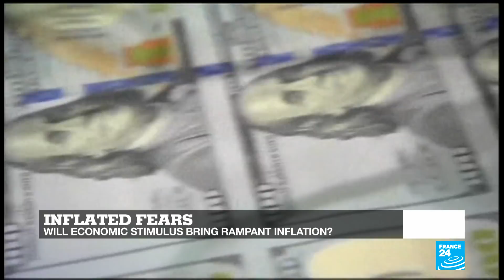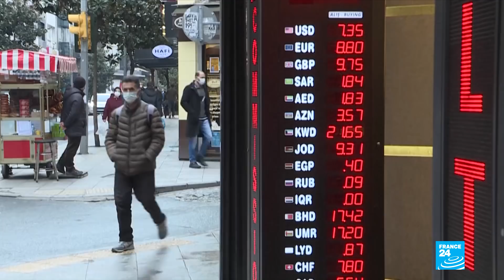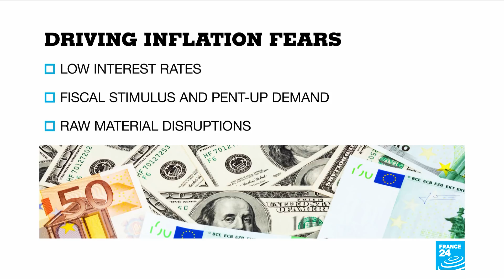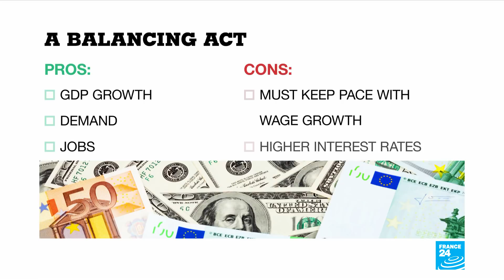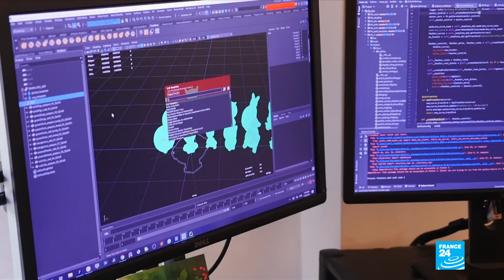Turmoil in Turkey: Central bank boss fired as economy faces challenges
What's next for Turkey's economy after another central bank boss gets fired, sending the value of the lira plummeting? Stephen Carroll talks to Irina Topa-Serry, Senior Emerging Markets Economist at Axa Investment Managers.